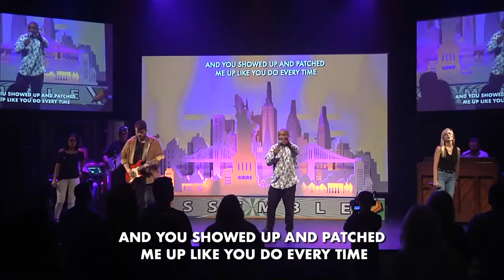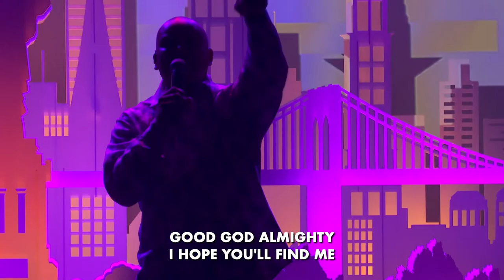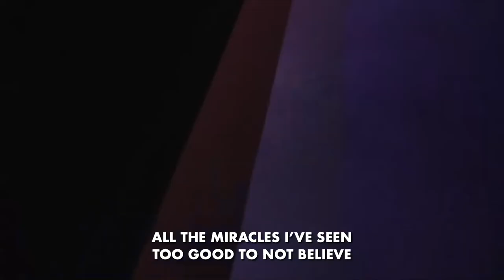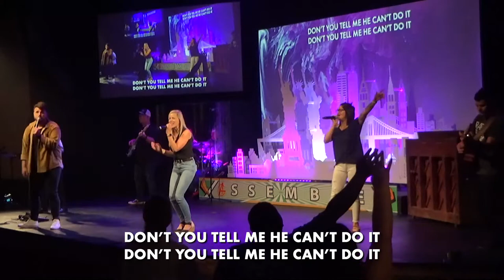Assemble and Pray like Never Before | Journey Church | Pastor Darrell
You have a calling. Everyone is important and has a purpose. When God calls us, we must answer correctly. He will equip us with what we need to use our gifts. No one person is more than the other. God is still calling and using gifts. We only need to answer the call.